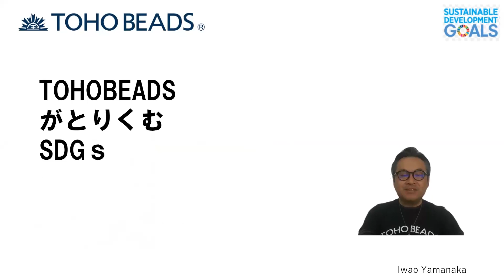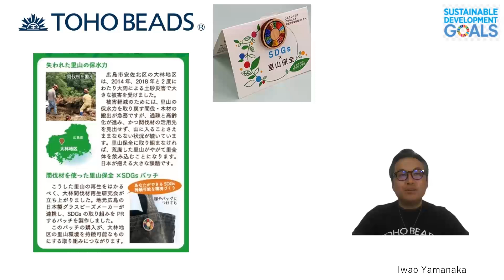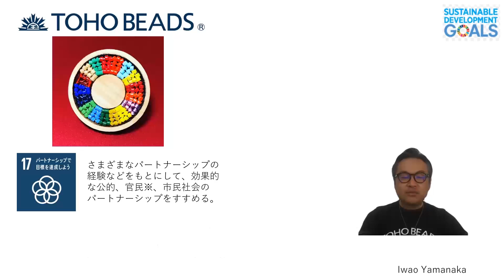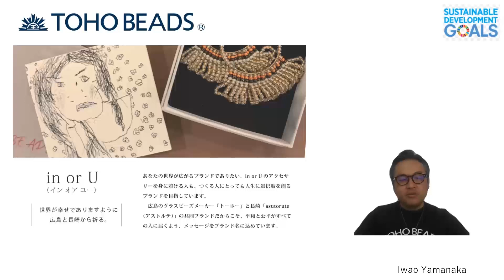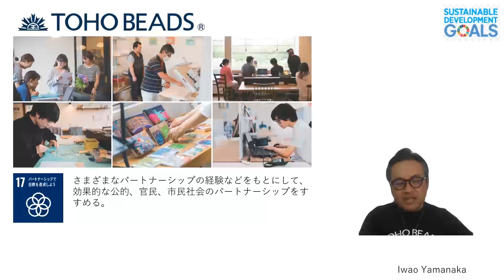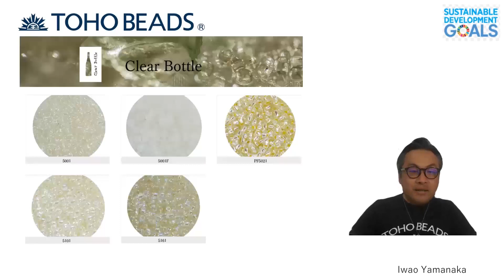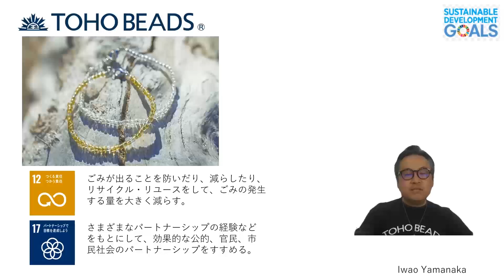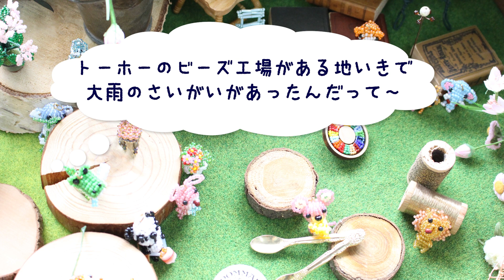Japan Hobby Show 2022「TOHOBEADS が取り組むSDGs」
トーホーではSDGsに取り組んでいます。SDGs関連の商品や活動についてご紹介します。新商品情報もありますので、ぜひご覧ください！
『ＳＤＧｓバッチ』『in or U』『RE:glass beads』

　　　次は…13：00～学びながら作れるシリーズ！「はじめよう」キット

年に一度の日本最大級のハンドメイドイベント日本ホビーショー開催中！！
新商品情報や発売中の商品の楽しみ方など…もりもりご紹介します！

トーホーはavenueエリアの目立つところに出展していますので
ぜひご来場の皆様は当社ブースまでお越しください！！

2021年スタート
トーホーのエンタメ企画
TOBBY’s BLOG

まで